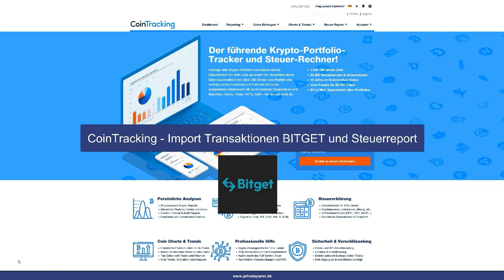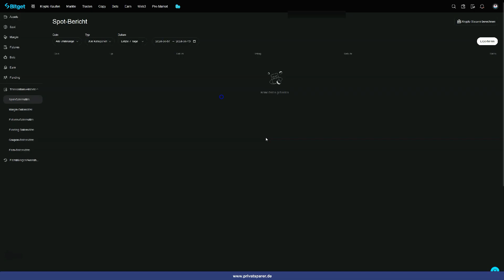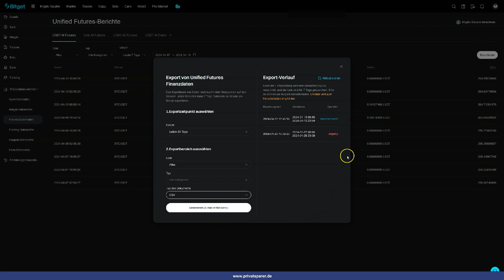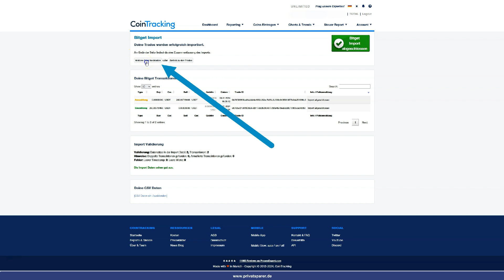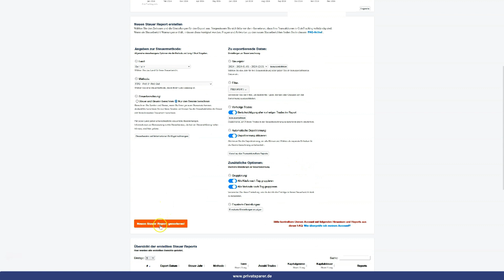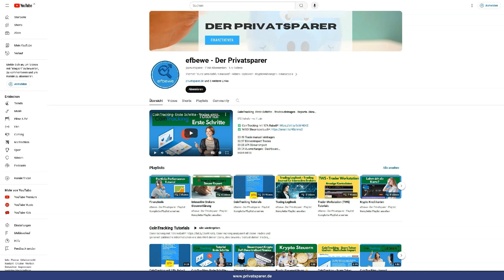CoinTracking - Import BITGET Transaktionen - Krypto Steuerreport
CoinTracking Tutorial - Importiere deine Transaktionen von BITGET
Erfahre in diesem Tutorial, wie du mühelos deine Transaktionen von BITGET in CoinTracking importierst. Mit wenigen Schritten kannst du deine Daten synchronisieren und leicht einen übersichtlichen Krypto Steuerreport erstellen.

▬▬ EMPFEHLUNGEN ❤️
COINTRACKING | Tool für Krypto-Steuererklärung

▬▬ ÜBER MICH 💡
Wenn du meine Arbeit und den Kanal unterstüttzen möchtest:

Meine Name ist Frank und ich komme aus Hannover. Auf diesem Kanal teile ich mit dir in erster Linie meine Erfahrungen im Bereich der privaten Geldanlage und mit Finanz-Tools.

Dieses Video stellt keine Anlageberatung dar! Ich agiere rein als Privatanleger und teile mit dir meine persönlichen Erfahrungen. Daher übernehme ich auch keine Haftung für Anlageentscheidungen, die du triffst. Du handelst dabei auf eigene Verantwortung und eigenes Risiko. Investitionen können einen Totalverlust des eingesetzten Kapitals zur Folge haben.
Alle Texte sowie die Hinweise und Informationen stellen keine Anlageberatung oder Empfehlung zum Kauf oder Verkauf von Wertpapieren dar (§ 85 WpHG). Sie dienen lediglich der persönlichen Information und geben ausschließlich die Meinung des Autors wieder. Es wird keine Empfehlung für eine bestimmte Anlagestrategie abgegeben.